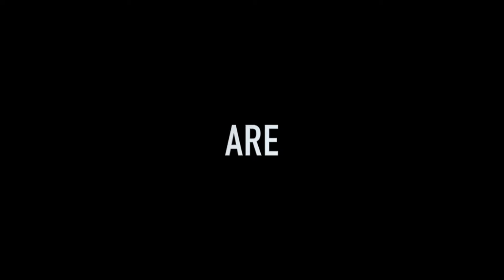Teaser Trailer For Not a Real Movie